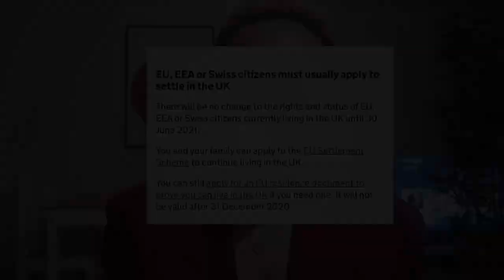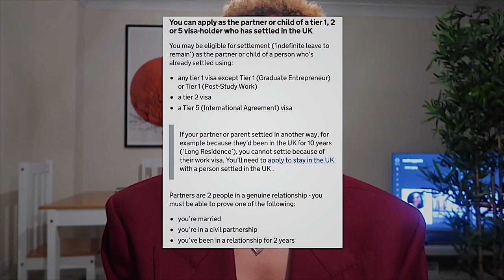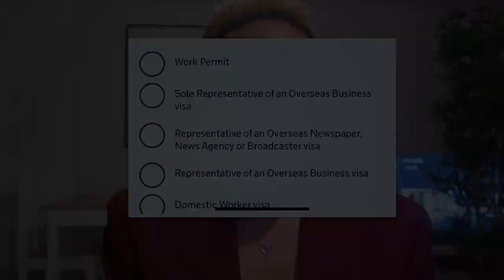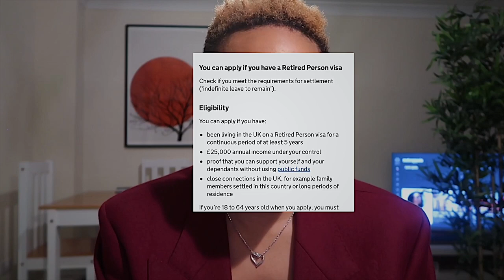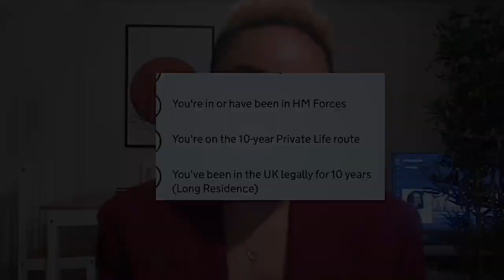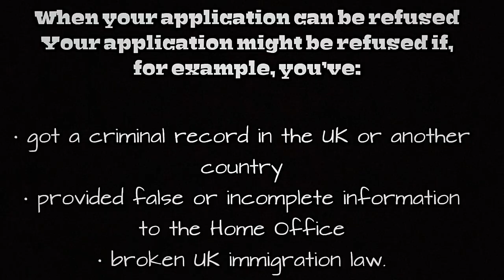THE TRUTH ABOUT UK’S POST-STUDY WORK VISA + OTHER WAYS TO LIVE IN ENGLAND part 1 | metrogypsie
style:- @metrogypsie
reviews:- @gypsiehub
personal:- @jaunelion
photography:- @shuttergypsie

Music

Favorite Features